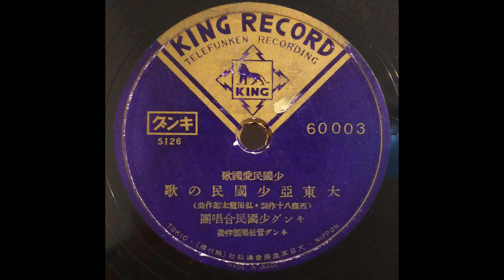【SP盤】少国民愛国歌 大東亜少国民の歌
キングレコード（戦中盤）
番号　60003
新譜　不明　昭和16年（1941年）3月頃？
作詞　西條 八十
作曲　弘田 龍太郎
歌唱　キング少国民合唱団
伴奏　キング管弦楽団